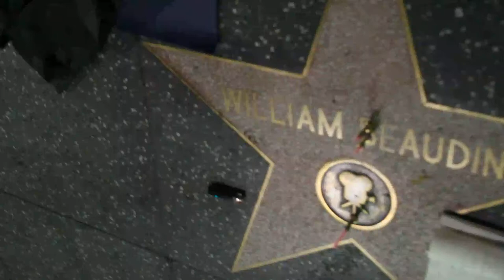1.15 CelebStar William Beaudine w Skrillex "Where are U Now" Capricorn Sagittarius EDM 00s 10s 20s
William Beaudine was born January 15, 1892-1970 (Age 78)